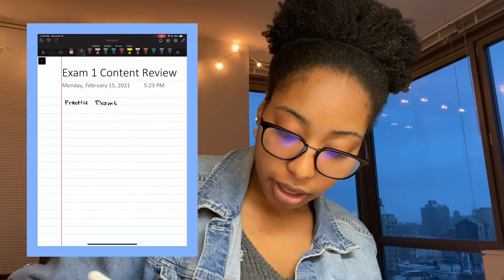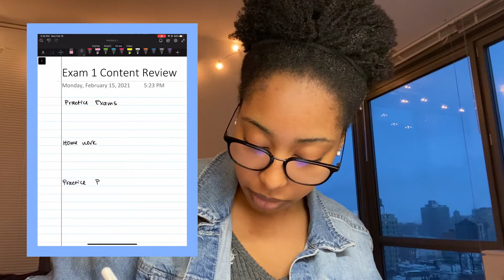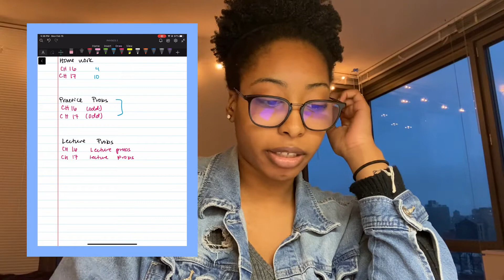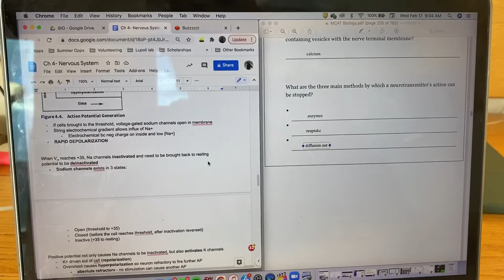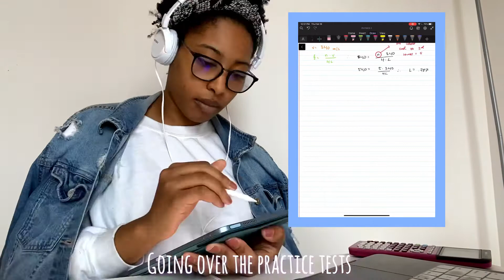Study Vlog- college physics exam 😭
Hey y’all! I thought it would be cool to show you how I study for an exam in the pandemic. My favorite part of the video is seeing my hair get wilder as the week progresses but it was worth it in my opinion!

That is so cool to me so thank you!